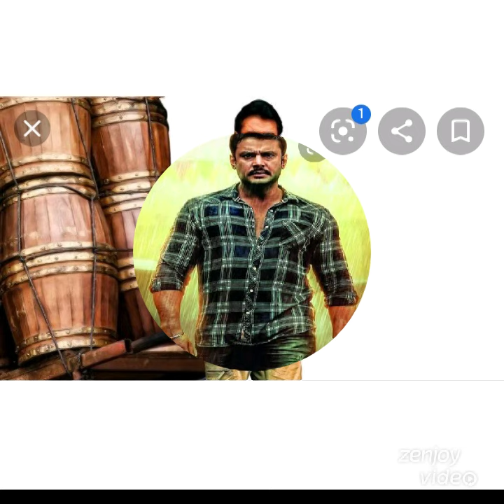Baba naready Rabert songs 👌👌with😎 dboss😎 photos 🙂🙂🙂